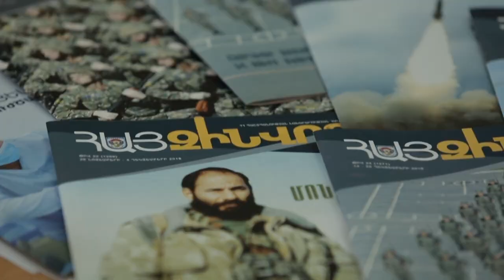«Զինուժ մեդիան» 3 տարեկան է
2018 թվականի փետրվարի 1-ին ՀՀ կառավարության որոշմամբ ստեղծվեց ՊՆ «Զինուժ մեդիա» պետական հիմնարկը